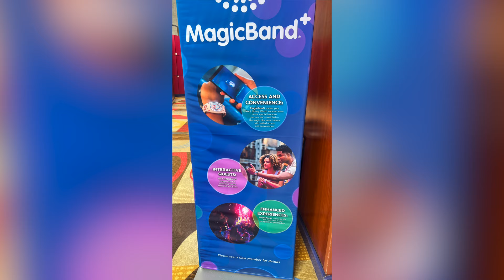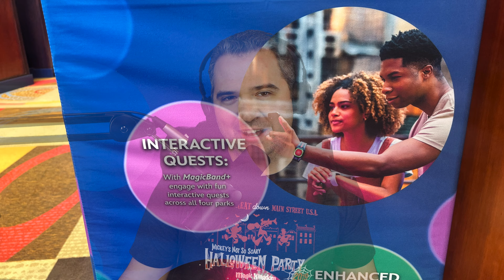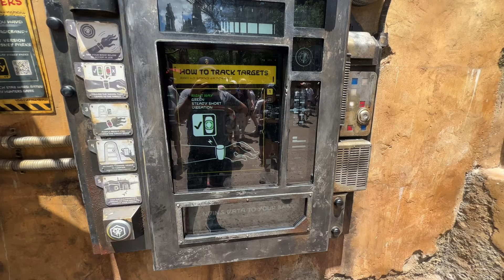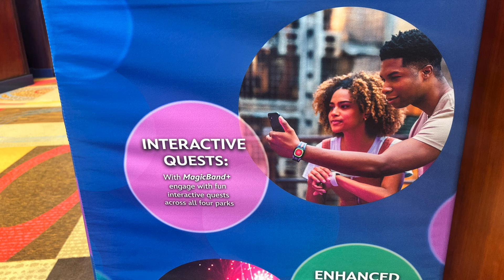There was something BIG Disney Skipped at D23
Disney missed quite a bit at D23, but one thing caught my attention when I was at the contemporary resort, Magicband+, although gimmicky for now, there is something in the future brewing with Magicband+

Thanks to:
claire stein
Chris Sutyla
Jackie Greeley
Mary Weatherly
Greg B
Shelley Brown
Kristi Brown
Kate Scarabelli
Amy Wong
Albert
Christina Wolf
JulieB
Shane Hoye
Amber Higdon
brunette dookhie
ryan orest
Robert Peter
Kent Norton
Jeremy Rodriguez
Thomas Brady
Simcha BenYsrael
Tannon Miller
Kelly Wertz
Bob Toth
Joshua Jeffers
Rebekah Bell
Russell Boyce
Susan Green
James Hwang
Steph and Anthony
Mandy Forsythe
Donna Spensieri
Brandi Constantine
Dave Anderson
Alex Nuzzolo
Sharon Emerson
Eric Waguespack
Jim Carson
Andrew Carr
Chris Lencioni
Jonathan and Judy Cole
Brenda Whitehouse
Jake Ludwick
Jeff Cox
Kat MacLeod
Doris giles
Theresa NJ
Anita Goode
Anita Hilton Cohen
Jeff Jones
Terry Dull
M W
Brunette Dookhie
Tawnya Mahaffey
Kim Grider
Kraig Hinken
Kendra Estep
Steve Corbett
Ben Naylor
Lisa & Bernie WINANS
Sean Rogers